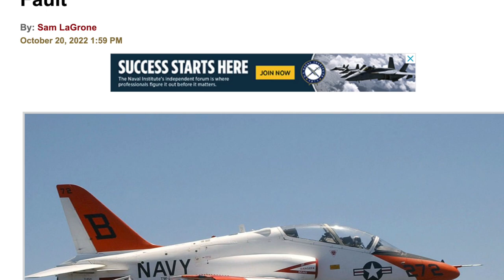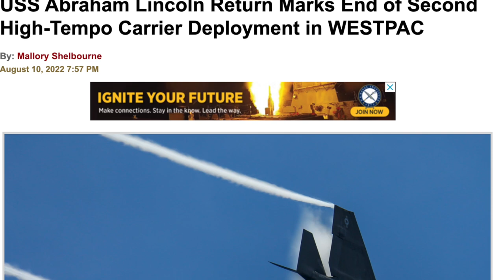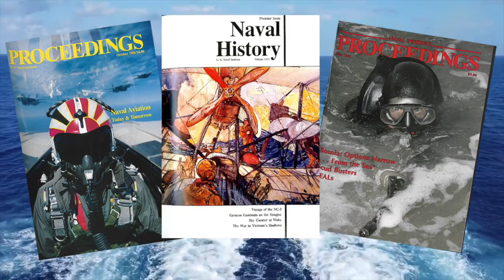Tailhook '23 Day 2: Conversation with the Air Boss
Host Bill Hamblet talks with Vice Admiral Ken Whitesell, Commander, Naval Air Forces, (aka "Air Boss") about naval aviation readiness and pilot production.